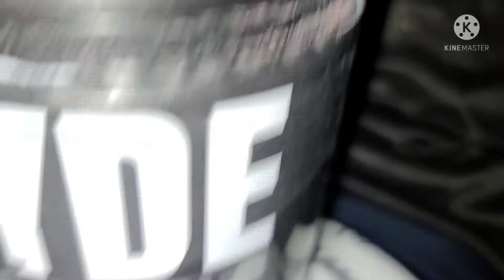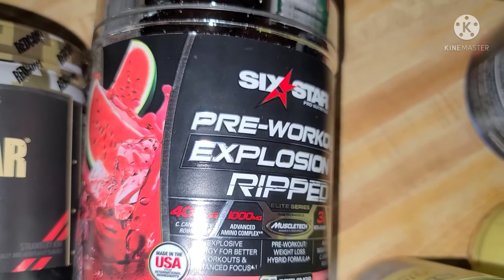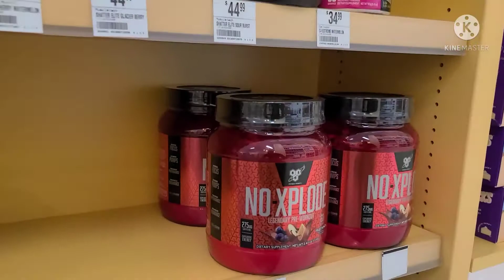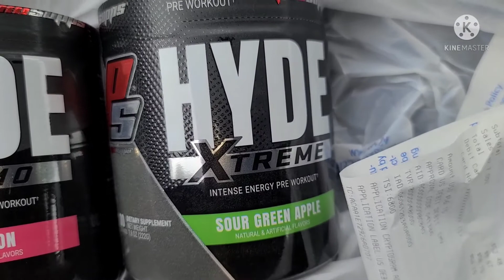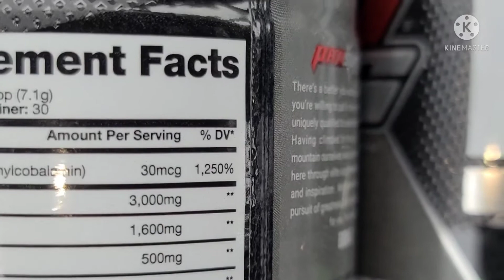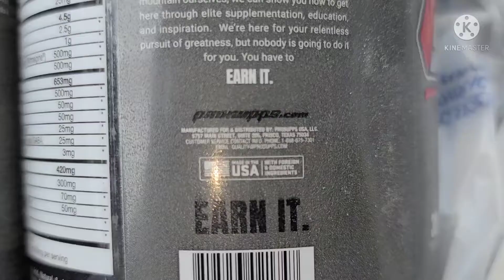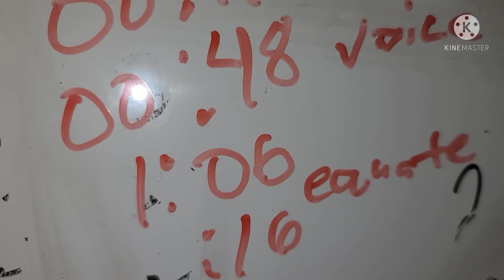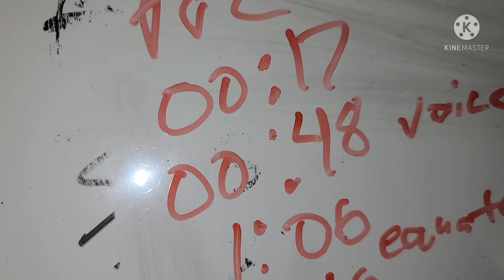Top 5 Pre WORKOUT Supplements